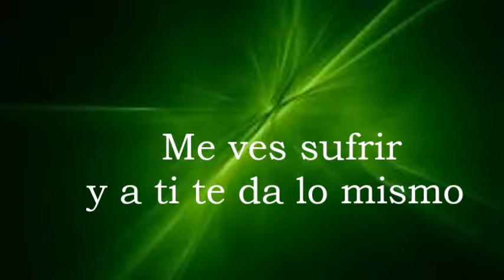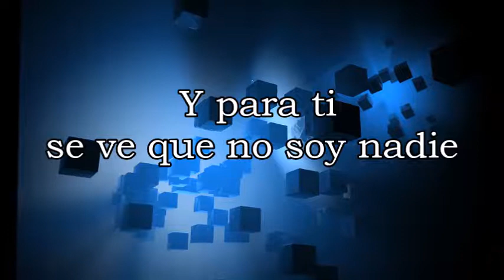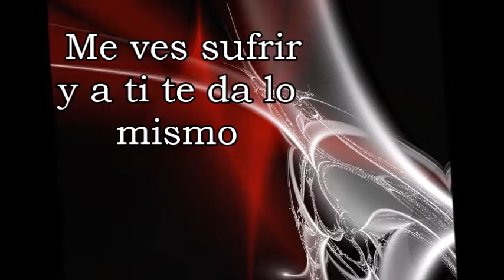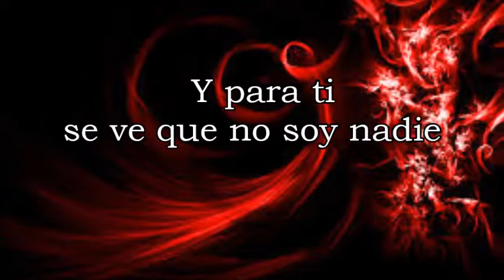PRINCIPE AZUL/ AGUSTIN PANTOJA- JMR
SONG: PRINCIPE AZUL
ARTISTA: AGUSTIN PANTOJA